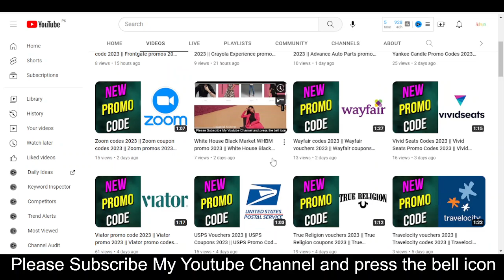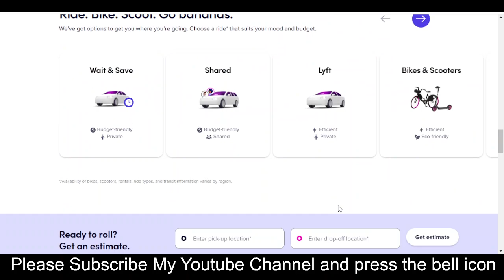Lyft Promo Code 2023 || Lyft Promo Codes 2023 || Lyft Promo Codes Free For You!!!!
Lyft, Inc. offers mobility as a service, ride-hailing, vehicles for hire, motorized scooters, a bicycle-sharing system Lyft Promo Code 2023 rental cars, and Lyft Promo Codes 2023food delivery in the United States and Lyft Promo Codes select cities in Canada.

Your Questions
1) Lyft Promo Code 2023
2) Lyft Promo Codes 2023
3) Lyft Promo Codes

Your Quarries:-
lyft promo codes
lyft coupon
free lyft ride
lyft promo
lyft codes
lyft discount code
lyft coupon code
lyft first ride free
lyft promo codes for existing users
lyft discount
lyft driver promo code
lyft free ride code
lyft new user promo code
$100 lyft promo code
lyft pink promo code
lyft new user promo
free lyft ride promo code
lyft codes for existing users
free lyft promo codes
lyft referral code
lyft promotions
lyft promo code first ride
lyft driver promo
lyft promo code new rider
free lyft code
lyft new driver promo code
lyft codes for existing users reddit
lyft deals
lyft new rider promo
lyft coupons for existing customers